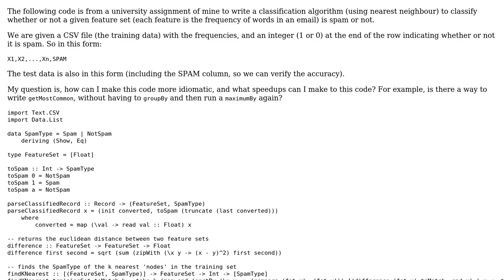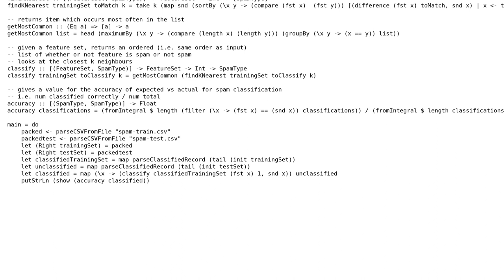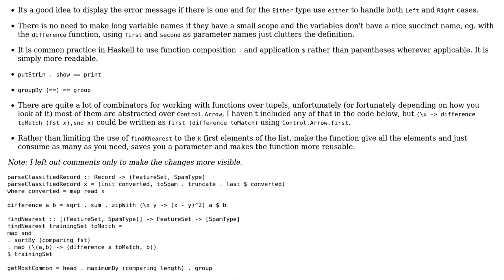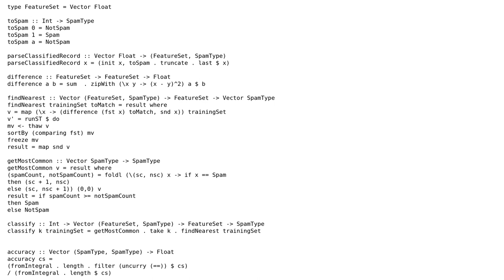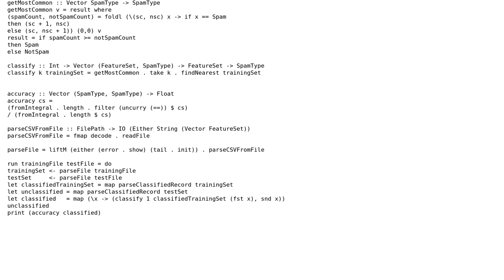Nearest Neighbour classification algorithm (3 Solutions!!)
Nearest Neighbour classification algorithm

With thanks & praise to God, and with thanks to the many people who have made this project possible! | Content (except music & images) licensed under CC BY-SA | Music | Images & others | With thanks to user Jonathan Fischoff user Jamal user HaskellElephant user fryguybob user cainjonm and the Stack Exchange Network Trademarks are property of their respective owners. You are responsible for your own actions.